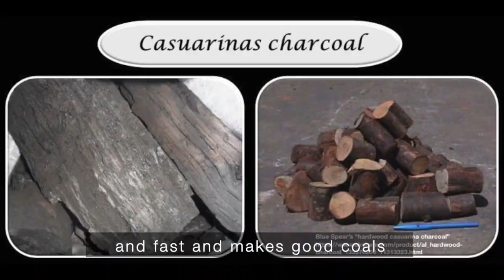Casuarina Tree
What are the key characteristics to identify a Casuarina?